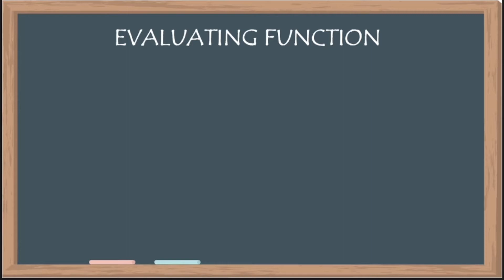Paano magevaluate ng Function (Tagalog) | RYAN'S BOARD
Evaluating Function for General Math Grade 11 in Tagalog-English Version | RYAN'S BOARD

Enjoy learning through watching and listening Ryan's Board tutorial videos! This is a Taglish version of the lesson how to evaluate function.